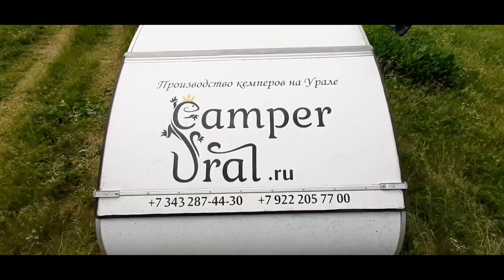Прицеп "Капля" для легкового автомобиля / Кемпер-Урал (Camper-Ural)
Посмотреть все модели прицепов и воспользоваться удобным конфигуратором можно на нашем сайте

Отзыв о прицепе Капля от Camper-Ural после двухдневного тест драйва